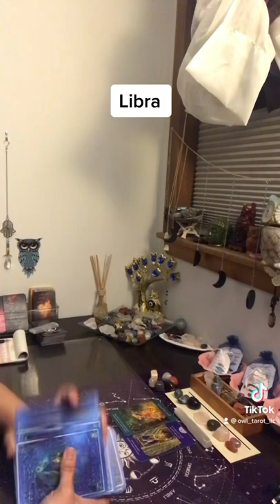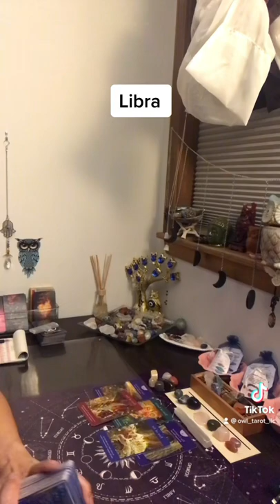Libra ~Don’t be scared take that leap of faith ~What’s coming towards you today?